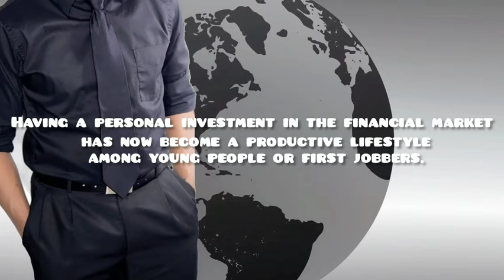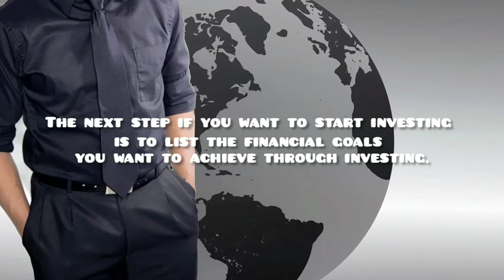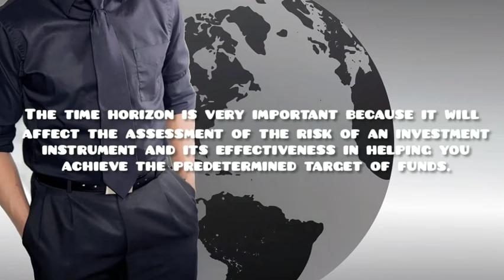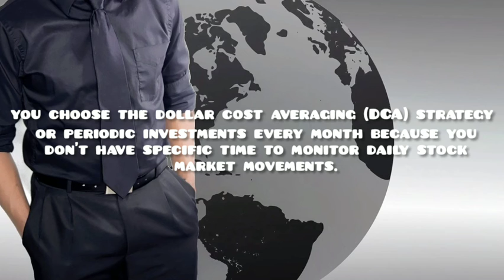How To Invest For Young People In 5 Easy Steps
Investment is one of the strategic factors in economic activity. Investment is also known as investment. Investment is the activity of investing money or capital (precious assets) for the purpose of making a profit. The party or person who makes an investment is called an investor.